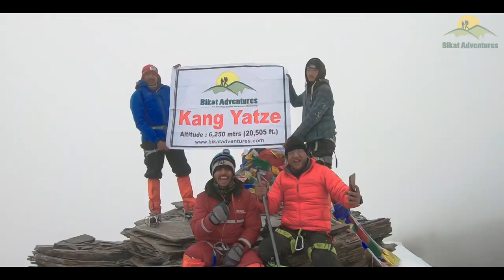7 Mountaineering Expeditions - Push Your Limits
Time to gear up and scale some Himalayan giants!  Along with great physical and mental strength, you need to master technical skills as these peaks are an extreme challenge.

This is where we come in. You dare, We deliver.

Time to take your trekking journey to the ultimate level. Take a look at these limit pushers that will change the definition of adventure.